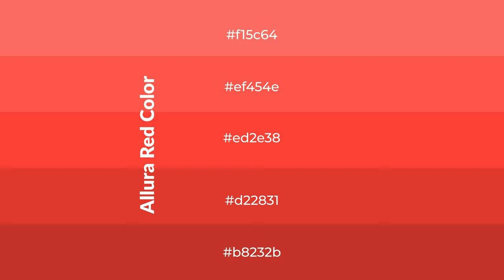Shades & Tints of Allura Red color ed2e38 A Cool Red color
Shades of Allura Red color ed2e38 Cool Shades of Allura Red color with Red hue for your project!

Shades
Hex d22831

Tints
Hex ef454e